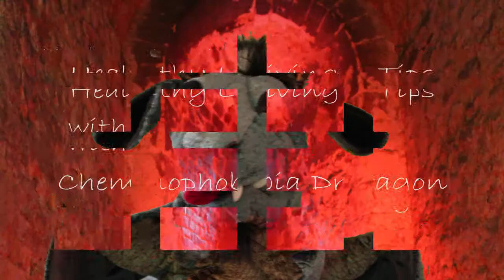Chemophobia Dragon - Lancelot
Healthy Living Tips with Chemophobia Dragon
Lancelot - Deceptive labeling?